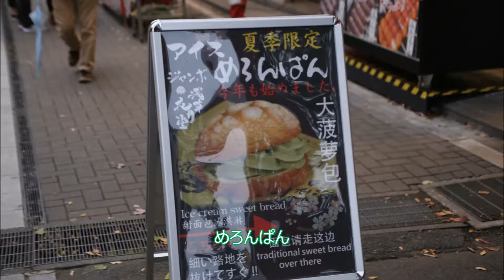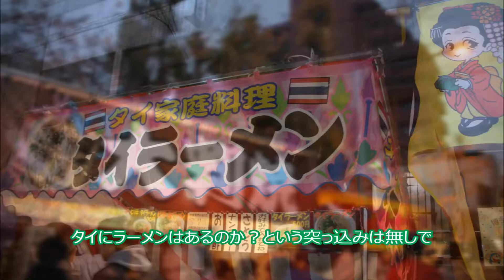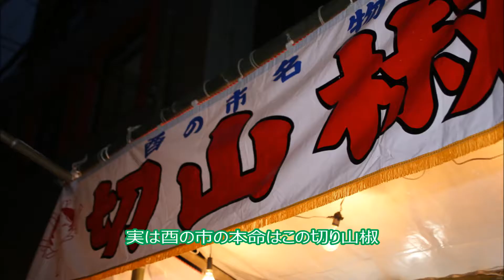2016-11-23 Otori-sama Festival, Asakusa, Tokyo, Japan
平成28年度の二の酉の記録です。